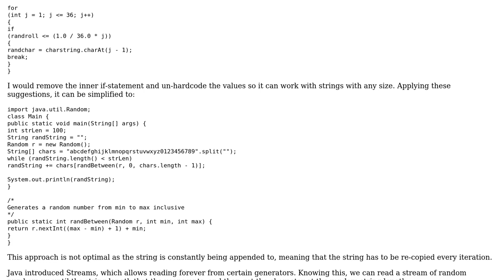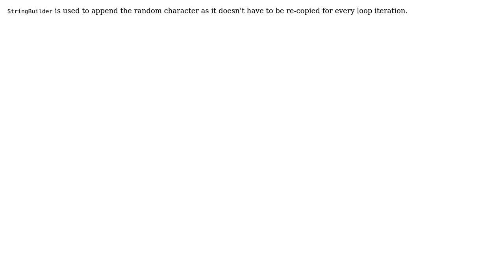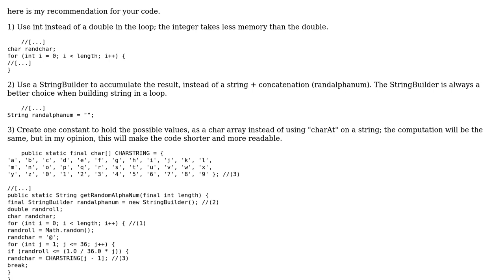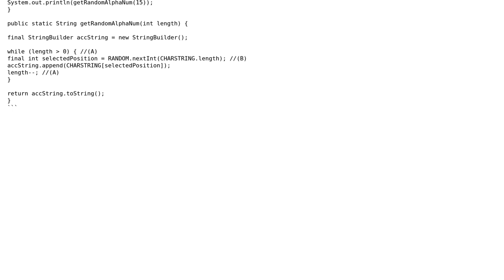Program in JAVA to generate random alphanumeric string (4 Solutions!!)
Program in JAVA to generate random alphanumeric string

With thanks & praise to God, and with thanks to the many people who have made this project possible! | Content (except music & images) licensed under CC BY-SA | Music | Images & others | With thanks to user Riley Jones user Luke Kelly user Heslacher user hc_dev user Doi9t user alexyorke and the Stack Exchange Network Trademarks are property of their respective owners. You are responsible for your own actions.